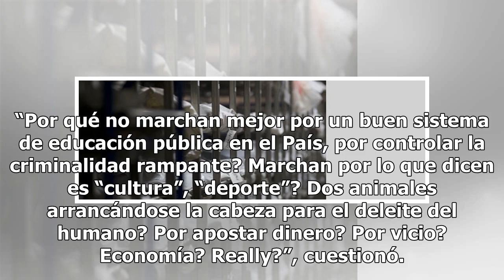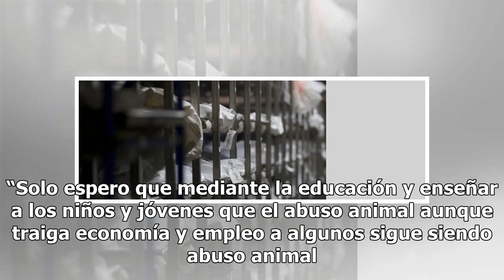Roselyn Sánchez arremete contra las peleas de gallos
La actriz y modelo boricua las considera un abuso animal Roselyn Sánchez Foto: Jason Merritt / Getty Images Roselyn Sánchez arremetió hoy contra las peleas de gallo al considerarlas abuso animal y no como deporte o cultura. Las expresiones, realizadas a través de su cuenta de Twitter, vienen tras re...